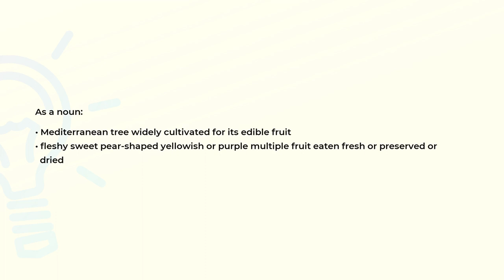What is the meaning of the word FIG?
Definition and spelling of the word FIG.

(00:00) Intro
(00:06) As a noun
(00:21) Spelling

As a noun (00:06):
• Mediterranean tree widely cultivated for its edible fruit
• fleshy sweet pear-shaped yellowish or purple multiple fruit eaten fresh or preserved or
  dried